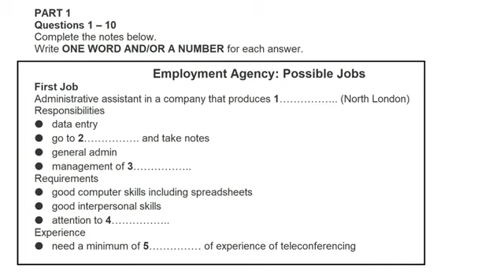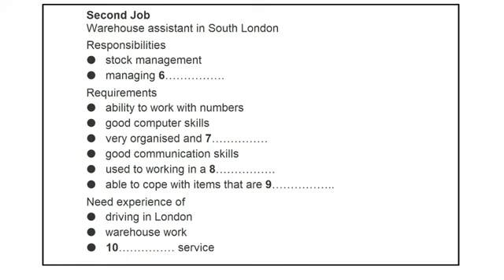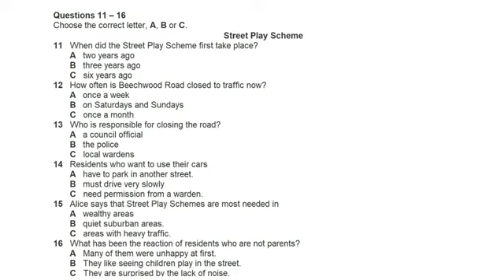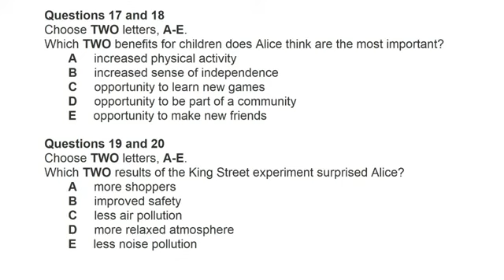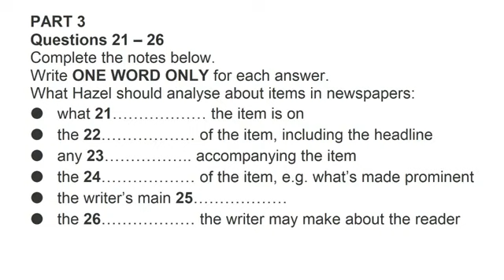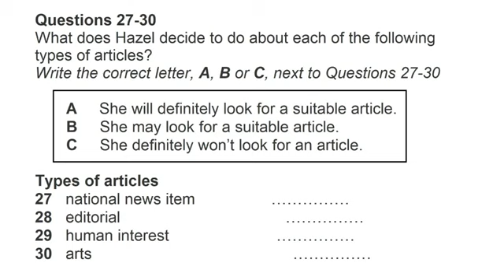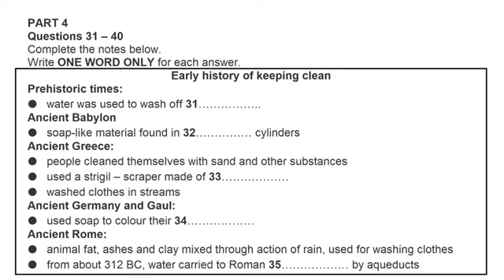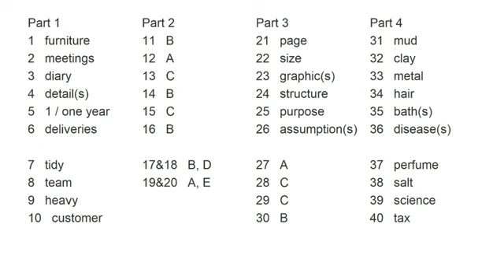new ielts listening practice test with answers, english podcast, total health clinic, 11may 2023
new ielts listening practice test with answers, english podcast, total health clinic, 11 may 2023